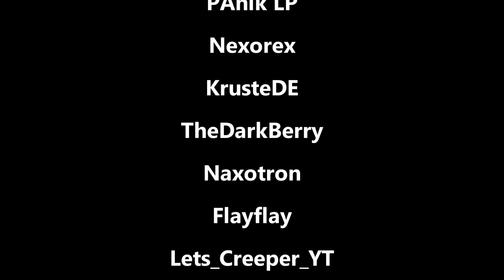Minecraft The WITCH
Wenns euch gefallen hat last ein Abo und ein Like ab !!